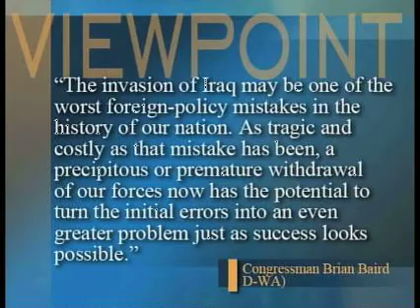Viewpoint with James Zogby: June 12, 2008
Viewpoint with James Zogby - Clip from June 12, 2008 episode